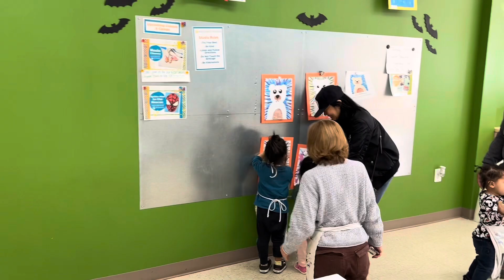Polar bear art